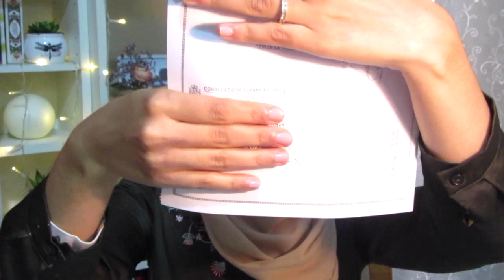REAGRUPACIÓN Y CAPACIDAD MATRIMONIAL| ramiaschannel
Zyonat, hoy os cuento todo el proceso para contraer matrimonio en el extranjero como española, la petición de capacidad matrimonial, y el visado de reagrupación familiar. Todo bajo mi experiencia personal y conocimiento. Espero que os sea de utilidad a todxs aquellxs que estáis en esta situación. Compartid para beneficiar a otros y no olvidéis dadle al LIKE si os ha gustado! 😄❤️

INFO TÉCNICA:
* Cámara que uso: Cámara que uso
* Editor que uso: iMovie
* Música que uso: Biblioteca de Youtube

* Todos los comentarios ofensivos y mal intencionados serán automáticamente eliminados del canal. Este es un sitio para dar alegría y compartir con respeto 😄